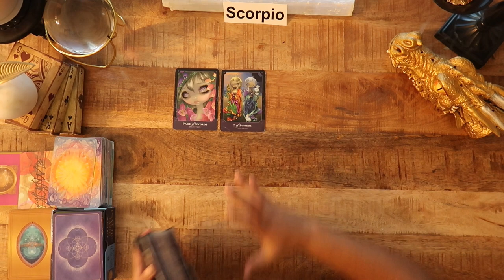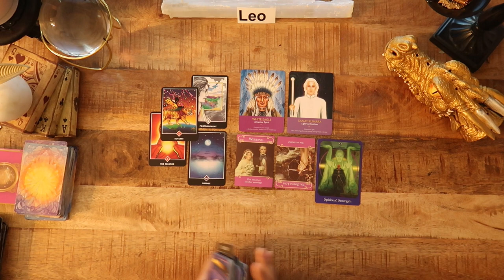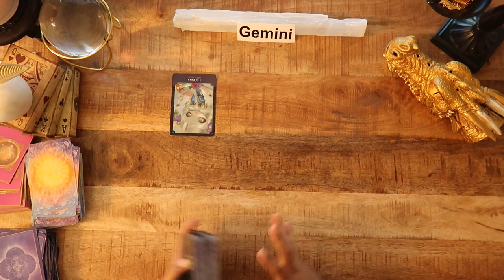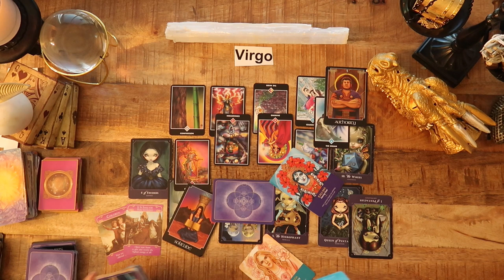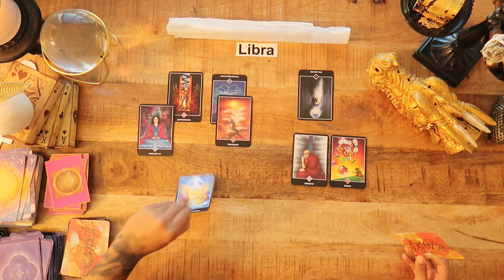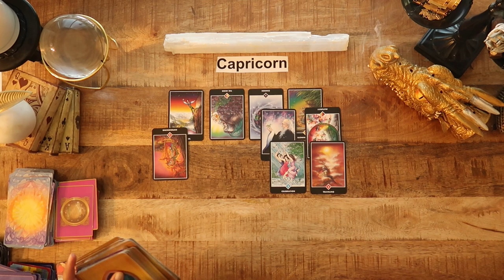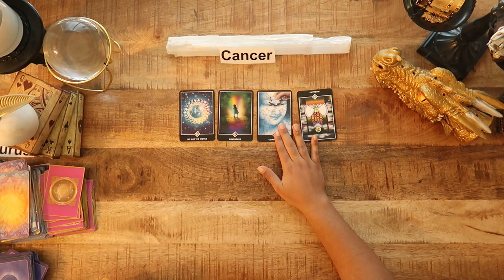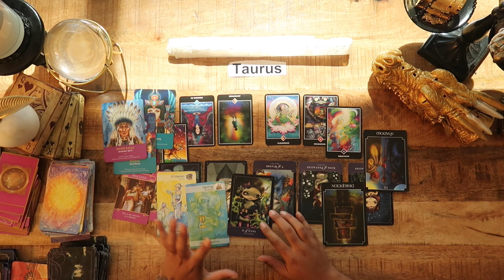Messages From The UNiVERSE 🌎 ALL ZODIAC SIGNS!!! | 🔮Tarot Reading